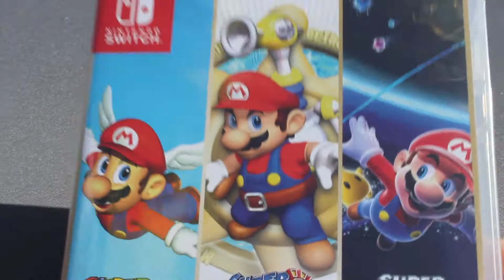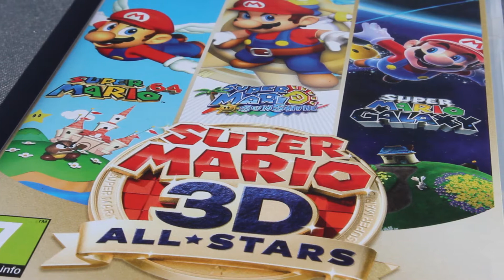The Mario 3D Collection in under 3 minutes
Just me taking about how amazing Mario Galaxy is... and also the other two as well.